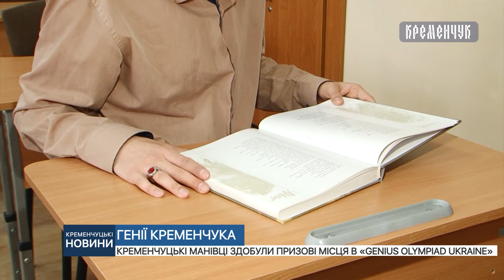Кременчуцькі новини від 15.01.2024 року. Вечірній випуск